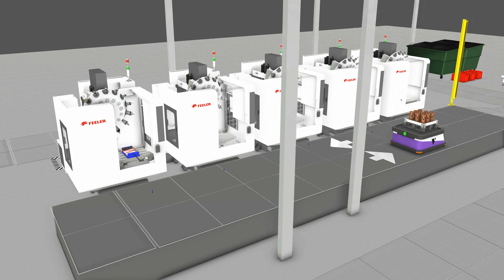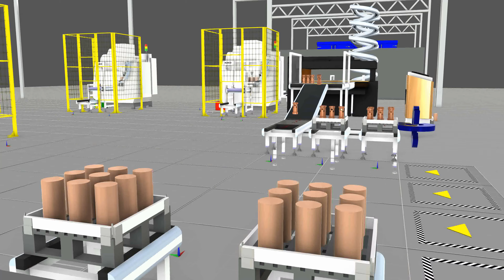Check out our latest video on factory logistics featuring mobile robots!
Check out our latest video on factory logistics, in which a fleet of AGVs are programmed to efficiently transport raw materials from the loading docks to different process areas on the factory floor. Experiment with the layout yourself in the Visual Components eCatalog!